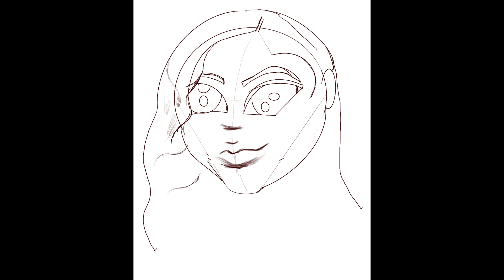How to draw a girl in procreate - turning Zendaya into a Chibi drawing -🧐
Yes or No? I tried really hard to draw Zendaya in Chibi style after previously failing to capture her likeness in conventional drawings. Drawing with Procreate. Art Timelapse